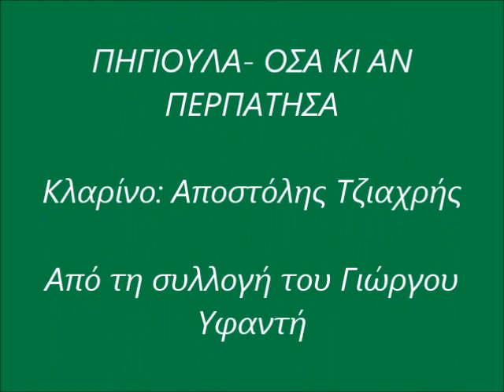ΒΑΓΓΕΛΗΣ ΠΟΖΙΟΣ- ΠΗΓΙΟΥΛΑ ΟΣΑ ΚΙ ΑΝ ΠΕΡΠΑΤΗΣΑ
Κλαρίνο: Αποστόλης Τζιαχρής